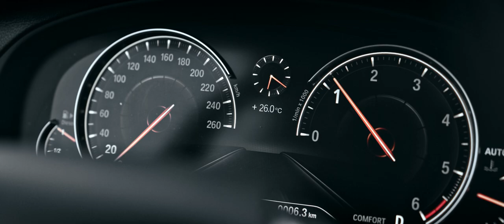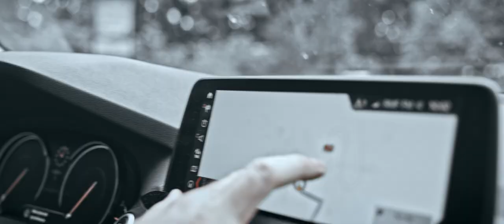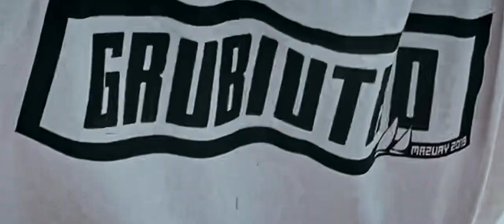Dronotrip vol. 1 - Bez planu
👨‍🚀 Pod koniec czerwca wraz z Tomkiem @Sopthedrone wybraliśmy się na pierwszy dronotrip. Kierunek jaki obraliśmy to Bieszczady, w których nigdy nie byłem. Zapraszam Was na cząstkę wrażeń, które mieliśmy, może Wam się spodoba. Dajcie znać w komentarzu.

00:00 Intro
01:41 Pławniowice
04:17 Nikiszowiec
06:52 Solina
09:22 Słonne
10:40 Pałac Krasickich
13:15 Nowy Wiśnicz
22:24 Dobczyce
28:12 Paszkówka

👨‍✈️🚁 Jeśli chcesz zobaczyć inne miejsce z lotu ptaka, wpisz w komentarzu.